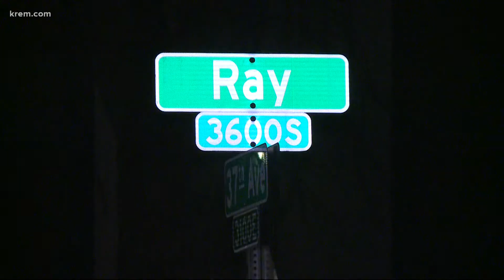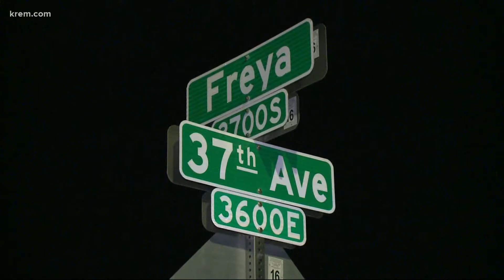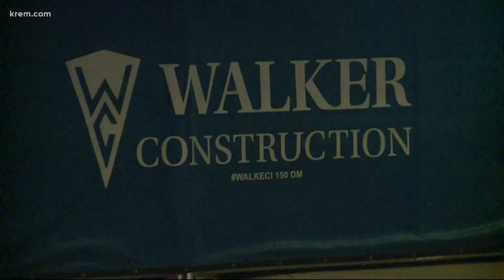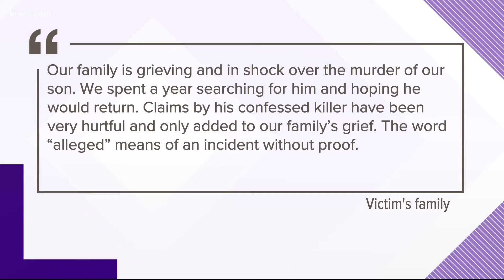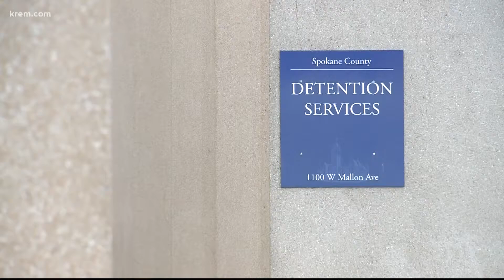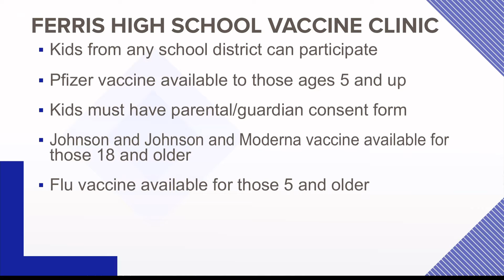City considers roundabout to help ease south hill congestion and other top stories at 11 p.m.